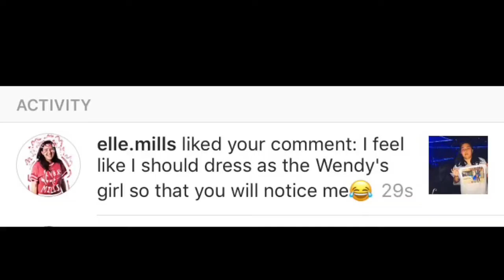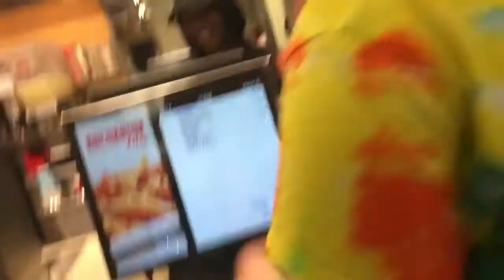Going To Wendy's Dressed As Wendy For Elle Mills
my musical.ly: @emilys.trash